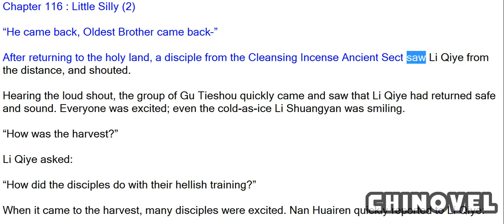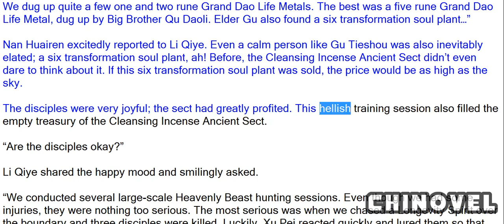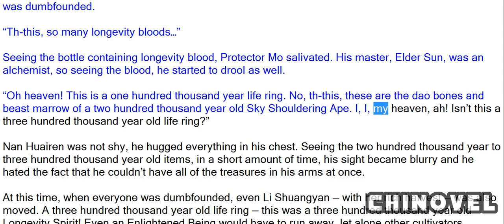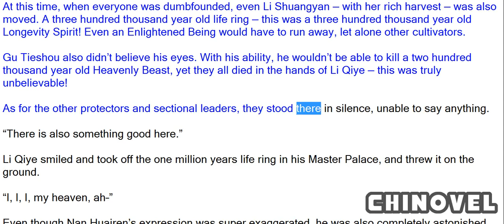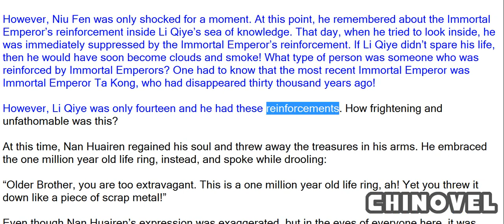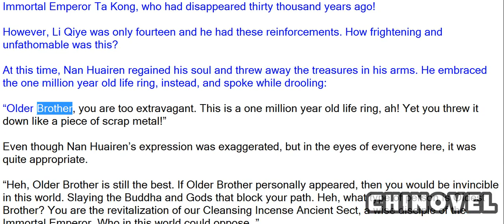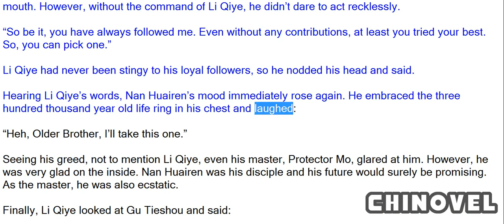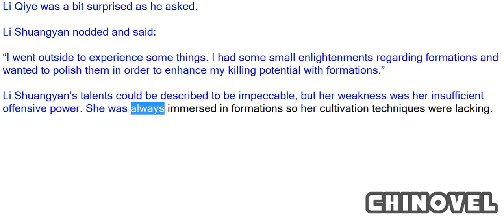Emperor's Domination, Chapter 116 Little Silly 2